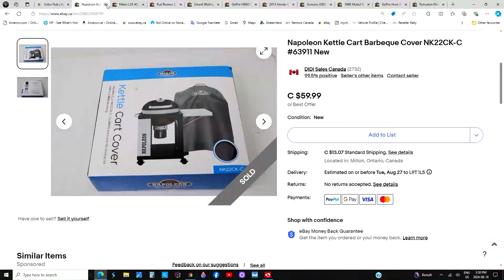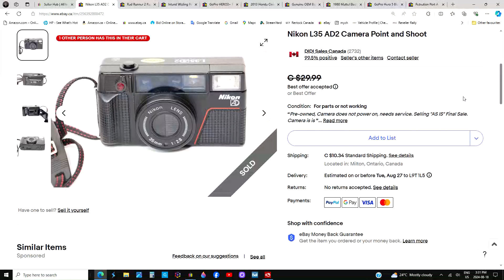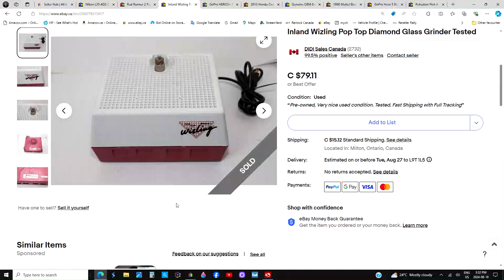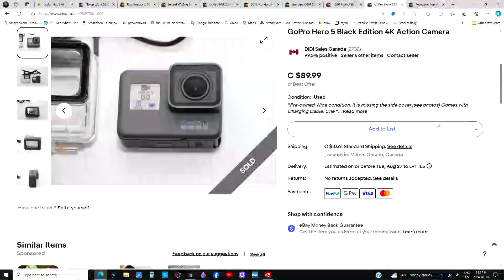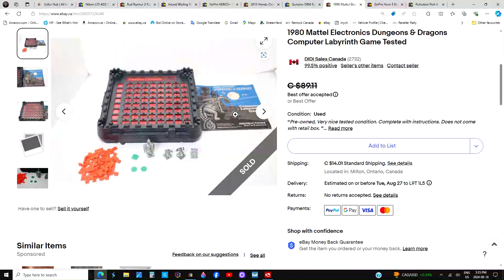Summer Time eBay Sales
Back from vacation I share with you 10 items I sold on eBay this summer.

I am a Canadian reseller, that sells on eBay. (eBay Canada)

My videos show you my journey that I started in March of 2017. Follow along and see how I grow my business from day one.

I will show you on how to source Items to resell. What items sell and the money you can make in my "What Sold" videos

Shipping tips, how to package items, what shipping companies I use.

Tips on selling on eBay, and how you can make money in the first few months of starting out.

Chris